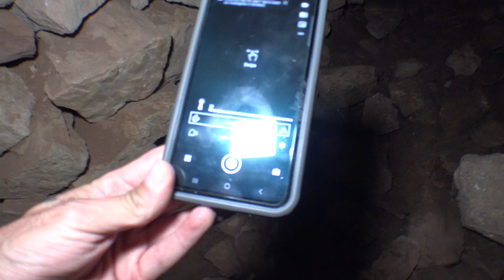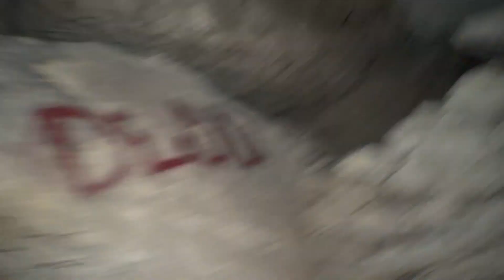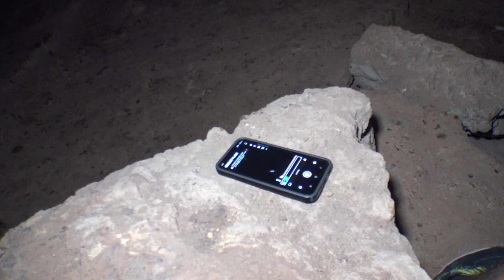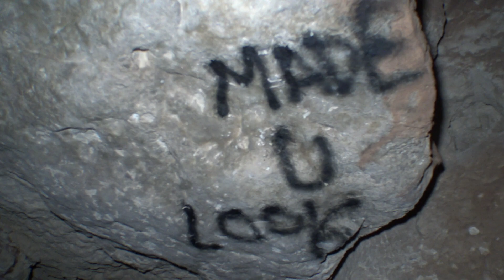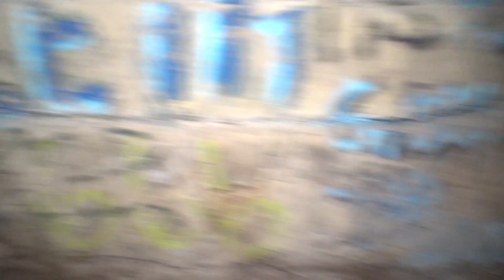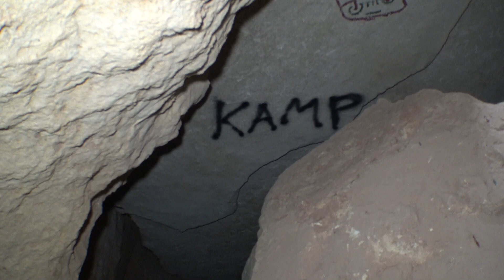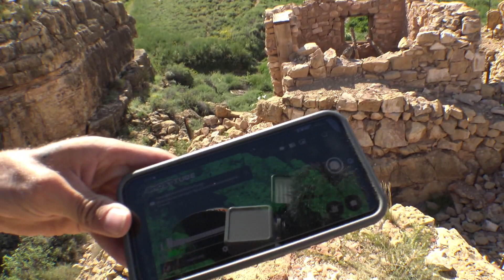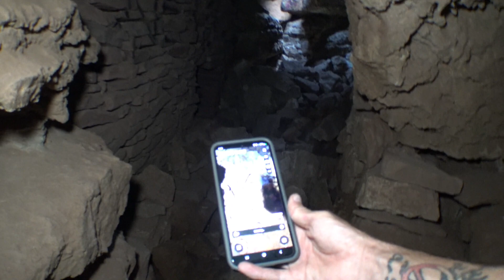Returning to the Death Cave in Two Guns, Arizona (VERY CREEPY)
I decided to venture back out to Two Guns, Arizona to explore the infamous and very haunted Apache Death Cave. with nobody around I crawl down into the cave alone to see if I can capture anything paranormal within the walls of this very scary and dark cave..what I experienced was a story to be told..